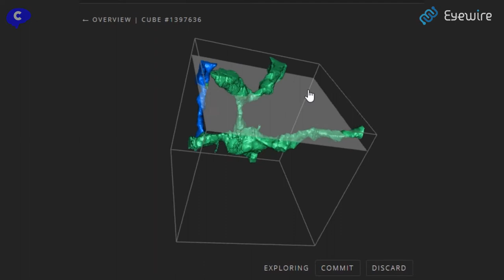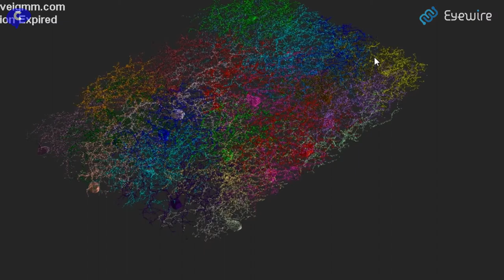EYEWIRE | El juego más popular entre los científicos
Juego que desarrolla tu agilidad mental y además jugando  contribuyes a que avance la ciencia.

El MIT ha creado un juego llamado EYEWIRE, consiste en descifrar las partes que forman una sola neurona. Los datos provienen del instituto Max Plank de Investigación Médica , son imágenes de retina en tres dimensiones, pero de un microscopio electrónico.

El juego es asombroso y accesible para todo el mundo, comienza con un sencillo tutorial en el que descubrirás que lo que hay que conseguir es continuar una parte de una neurona sin mezclarla con las partes de otras neuronas. El juego permite observar la zona microscópica en diferentes ángulos y comprobar en tres dimensiones  si nuestro camino es correcto o no, además puedes conseguir medallas por los logros conseguidos.

Con los datos de miles de jugadores el juego podrá recrear la estructura entera en tres dimensiones de la neurona. Con este juego podemos ayudar a los científicos del instituto Max Plank a entender cómo funciona la visión al poder descifrar las estructuras de las neuronas de la retina y las conexiones que hay entre ellas.

El vídeo-animación del cerebro que hay en el vídeo, es parte de uno más largo realizado por Alfred Anwander , del instituto Max Plank para las Ciencias Cognitivas y Ciencias Humanas, explica el conectoma cerebral, con lo cual, este vídeo-animación no está relacionado con el juego Eyewire, que se centra en la retina y no en el conectoma.

Hay que agradecer enormemente en la realización de este vídeo las aportaciones de Alfred Anwander y del equipo de Eyewire de Estados unidos.

BIBLIOGRAFÍA

SI TE HA GUSTADO EL VÍDEO, COMPÁRTELO. SI REALMENTE APRECIAS LO QUE HAS APRENDIDO, COMPÁRTELO.